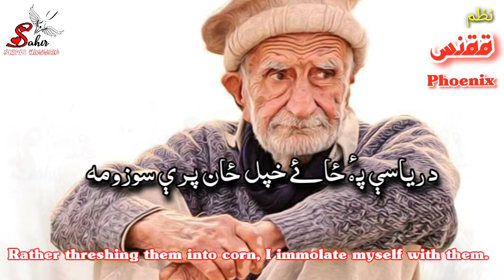ققنس | Phoenix | Abdur Rahim Majzoob Poetry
ققنس

سوځومه ځان د تا په اندېښنو کښې
یو خواهش چې لاحاصل دے زما مل دے
معمه ده چې له تاسره یې حل دے
زۀ یې حل نۀ ګورم، خوښ پۀ معمو کښې
زۀ پۀ تراړو کښې سندرې جوړومه
ناممکن دغه شان ښۀ دے، ممکن مه شه
دا څټي پۀ ډګر ښه دي، درمن مه شه
د ریاسې پۀ ځائے خپل ځان پرې سوزومه
دلسوزي، جګر سوزي زما عادت دے
زۀ لۀ خپلې ښاپېرۍ ځنې مجبور یم
درد و غم د شاعرۍ ځنې مجبور یم
دا مې دین، دا مې دنیا، دا مې دولت دے
زۀ ققنس له خپله سوزه چې جلیا شم
چې ایرې شم په ایرو کښې را پېدا شم

ThePhoenix

Scorching my being away in your thoughts,
Obsessed by a vain urge, always trailed by it
There is a mystery, only you know the solution,
But I revel in mysteries, I don’t relish their solutions.
In these very bonfires, I craft songs,
May it never be possible! Let them be insoluble as they are!
May these sheaves of the reaped crop are never gathered,
Rather threshing them into corn, I immolate myself with them.
Smouldering inside, burning of the heart and soul is my nature,
Impelled by The Muses of my poetry, I am forced to tread only this path.
Bound by the forces of poetry’s anguish and pathos,
It is my only asset, the very faith and world of mine.
Set ablaze, like Phoenix, by the very fervour inside me,
Gutted to ashes, out of these very ashes, I get new birth!

(Translated into English by Aslam Mir on 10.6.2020)

انا للّٰه و انا الیه راجعون
داسې مې واورېدل چې د مروتو د ادب د آسمان ستورې ګران مجذوب صېب رانه رخصت شو.
 د جنازې نمونځ به یې درې بجې نار صاحبداد مېداد خېل سرائے نورنګ کښې ادا کېږي.

پوئ دي د مجذوب پۀ زړګي پوئ دي ټول
ښکلي که ولیــــــان نۀ دي څــۀ کم نۀ دي
ځــکه دې خدائ بــولـــمه تــــــوبه مې ده
ستا ځنې خـــــــویان د بنیــــــــادم نۀ دي
مجذوب صېب

Best For Viewers

Suggested Video

• Mic Under $10 - $8.99
Mini USB Lavalier Lapel Microphone

• Mic Under $20 - $30
4.5 out of 5 stars  25,549Reviews
FIFINE Metal Condenser Recording Microphone

• My Mic - $14.95
BOYA BY-M1Electret Condenser Microphone

• My EarPhones
Sennheiser CX 80S in-Ear Headphones with in-line One-Button Smart Remote – Black

• My Headphones
Sony Wireless Headphones WH-CH510

• My PC ( Similar to mine)
2021 Flagship HP Pavilion Gaming

Note : All copyright are reserved by BLACKSCREEN SHORTS, So don,t re-upload.If anyone try to use our content when they will face strike.

"SAHIR POETRY OFFICIAL" is one of the Best Channel where you can Watch, Learn & Enjoy the World Most Beautiful,

 etc..

We are constantly working hard on making the (SAHIR POETRY OFFICIAL) better and more entertaining for you.We need your constant support to get going.

If you have enjoyed video, do not forget to SUBSCRIBE "SAHIR POETRY OFFICIAL" and Press the Bell icon🔊 for Getting Latest Videos from "blackscreen shorts" on YouTube and share among your friends.

Channel Owner :- Nizam Hussain Sahir